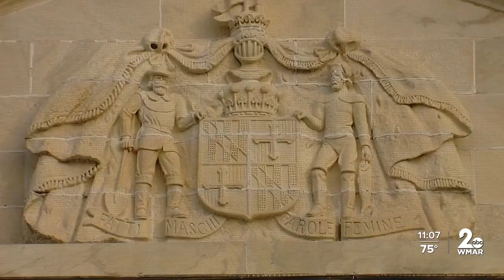Maryland gas tax rises to 10 percent on July 1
It's almost time for another state gas tax increase to kick-in.

A 2012 law passed in the General Assembly automatically increases Maryland’s fuel tax each July 1st based on rising inflation rates.

Based off the consumer index right now the state fuel tax is expected to spike 10 percent.

Currently each gallon of gas is taxed at 43 cents. That means come Saturday, that number will increase by about four cents.